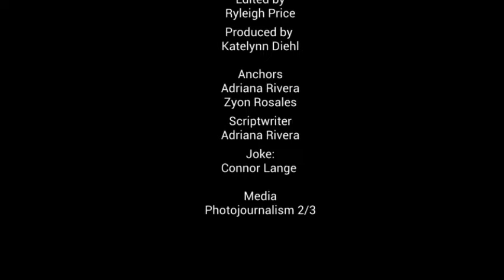Wake Up, Wildcats: March 27, 2024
*Wildcats vs. Snack,* Scholarship Alert, Hispanic College Institute, Service Spirit Week, Cap & Gown Photos